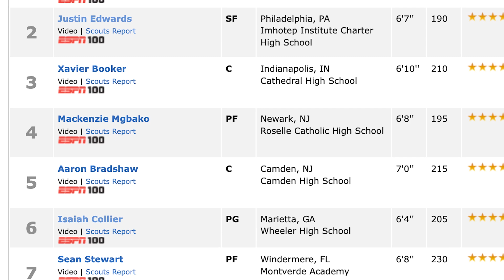THE CURIOUS CASE OF DJ WAGNER...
DJ Wagner is still ranked as the top player in high school and in this video I breakdown the insane evolution of DJ over the past few years and what to expect in his senior year.